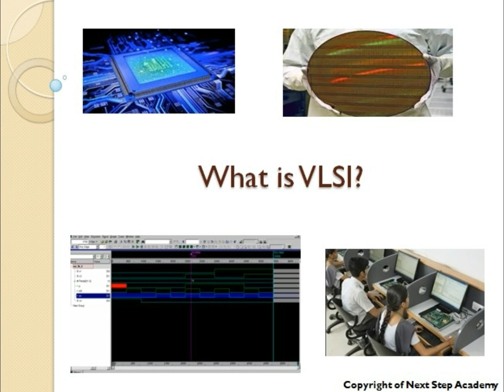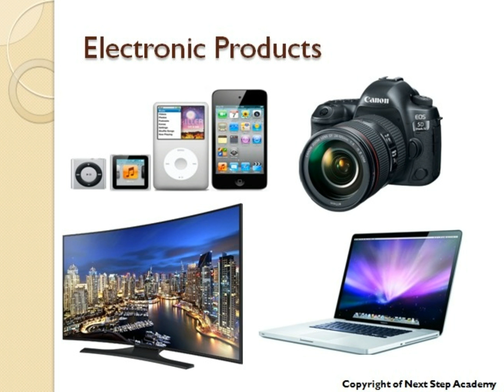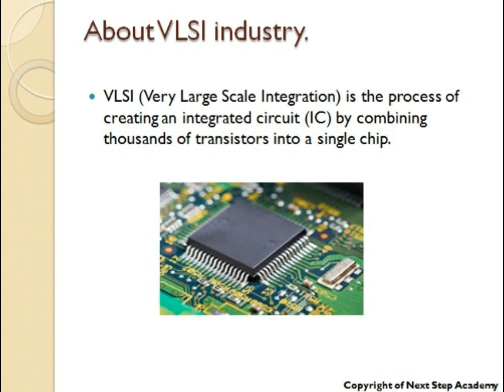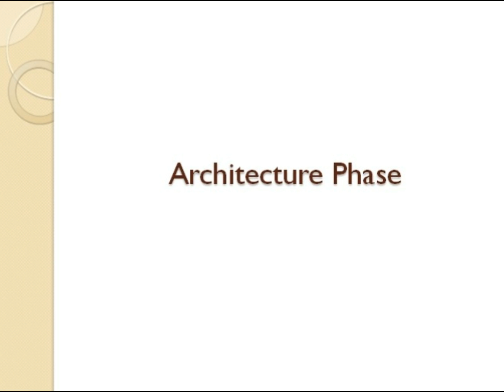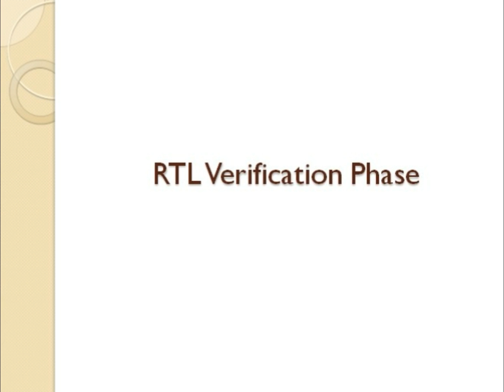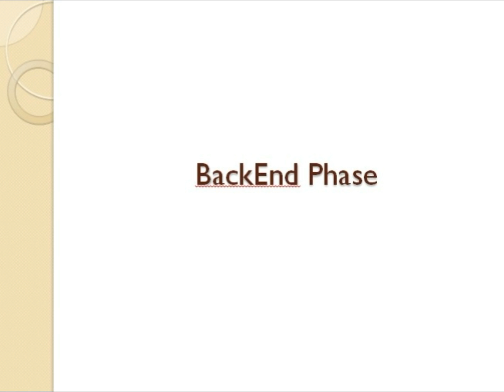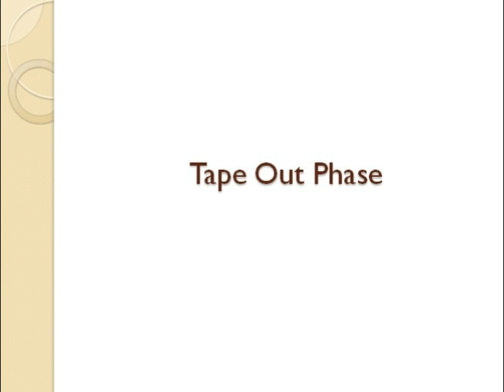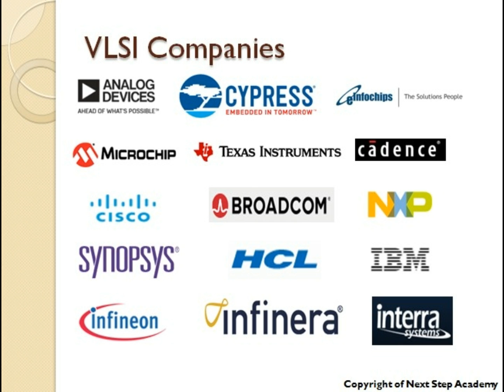What is VLSI?(Explained!!!)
In this video we shared brief over view about VLSI Technology.